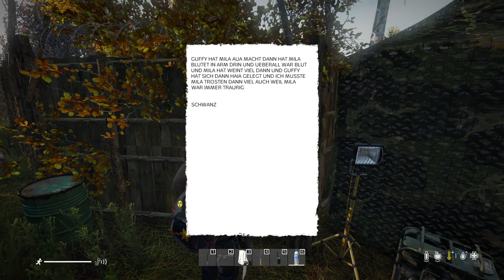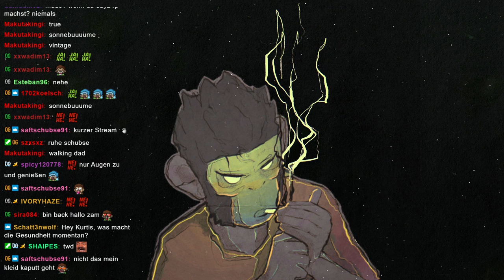#10 | 🙈 Kurtis Kush - 🎭 DayZ